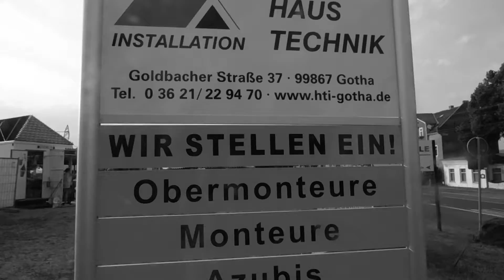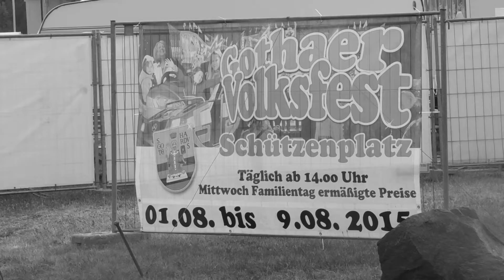Who´s Alvin Alliot Roth? Not everybody knows him in the Thuringia.